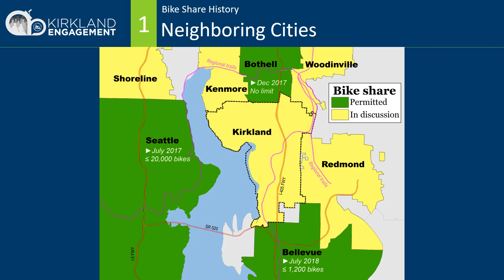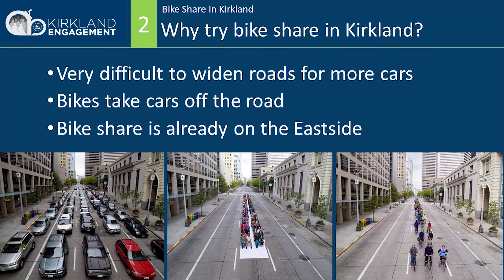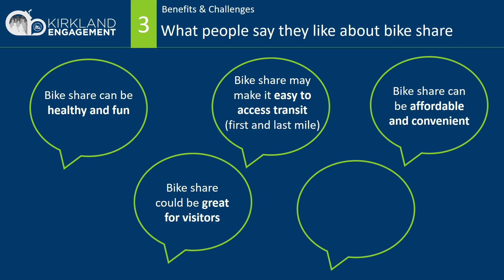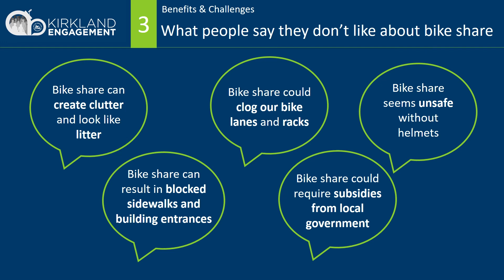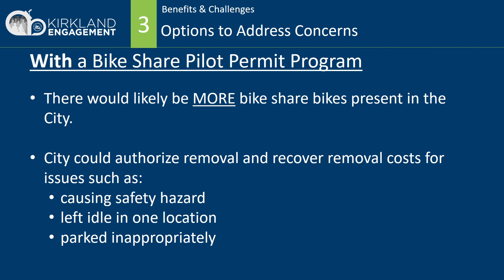Kirkland Engagement - Bike Share Pilot Program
Bike share bikes are showing up in Kirkland. How should the city respond to the introduction of bike share on the Eastside? This is your opportunity to advise the City Council on whether or not they should adopt a bike share program. Survey